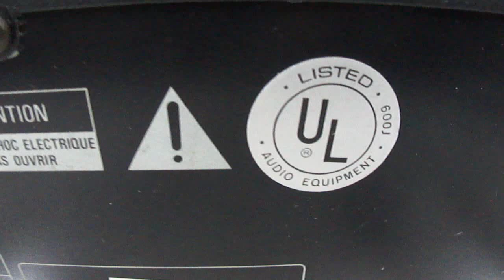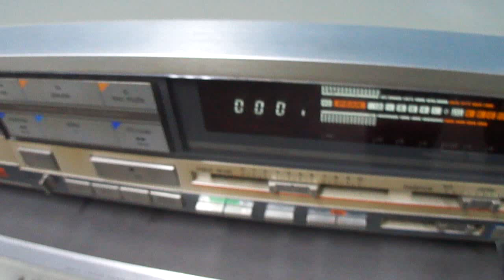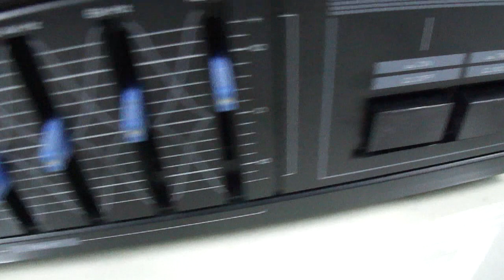O Rei do Som - Equalizador Kenwood GE-35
Equalizador Kenwood GE-35